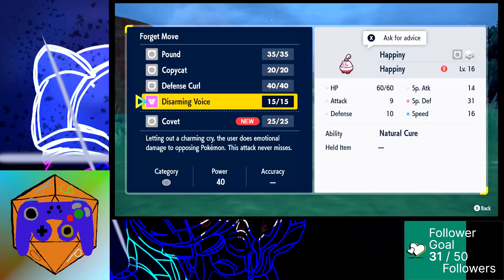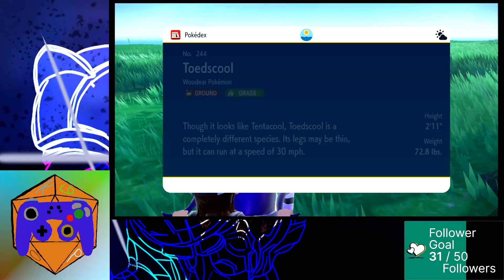Pokemon Violet Session 4: Looking for More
Stream VOD: 11/22/2022

I go and do some Pokemon catching and leveling for later gyms and challenges